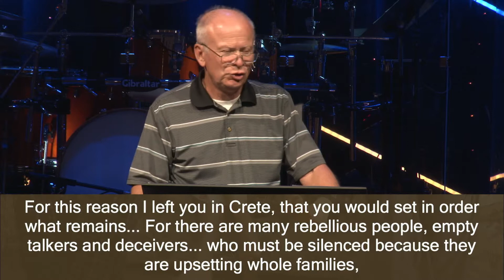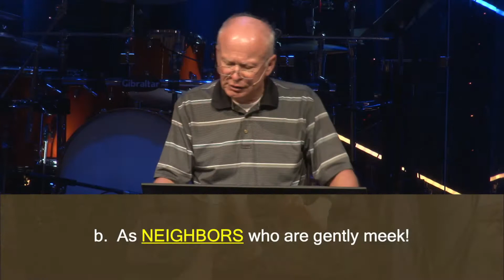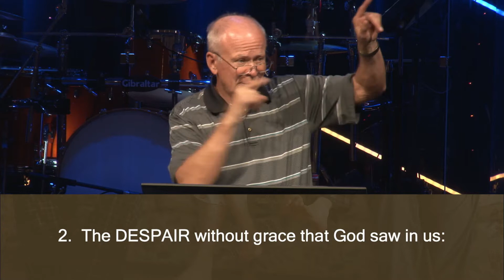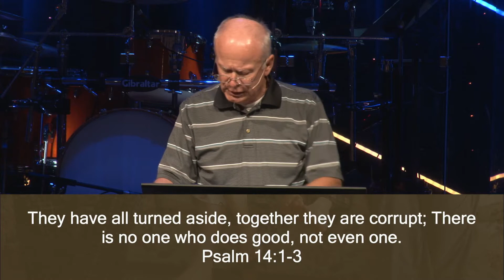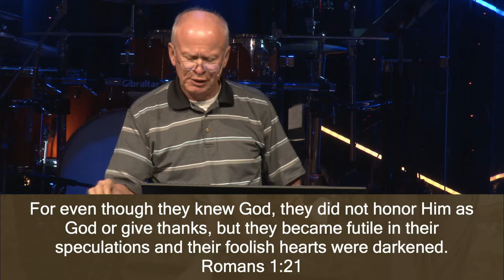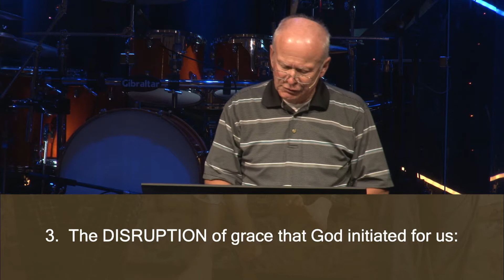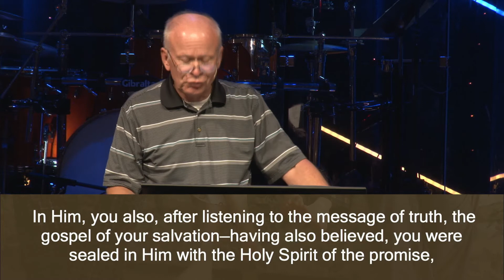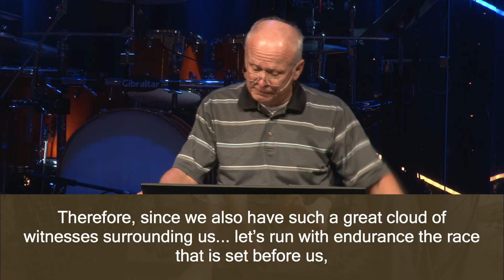WHAT'S IN A NAME - Part 1: A Gospel of Grace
Pastor Dave Workman ... (Service of November 1, 2020)